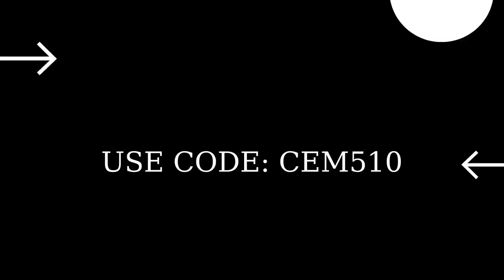Fortnite Item Shop 4 February 2022